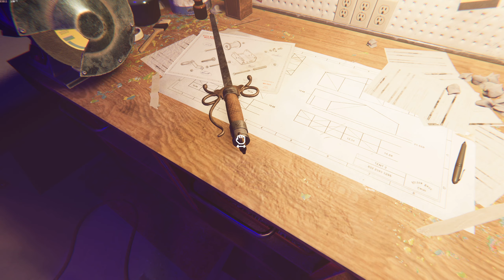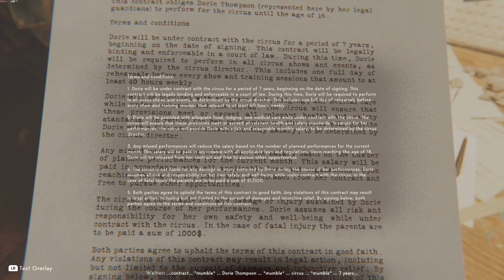Reveil - 4K gameplay but recorded at 2K ( Part 6 )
REVEIL is a narrative first-person psycho-thriller game that focuses on story, puzzles and exploration.
4K but recording at 1440p on a Asus X670E Dark Hero , AMD 7950X3D , 64 gig of Corsair 6000mhz ram and an Asus Tuf 4090 .